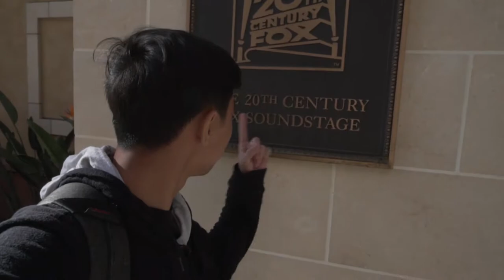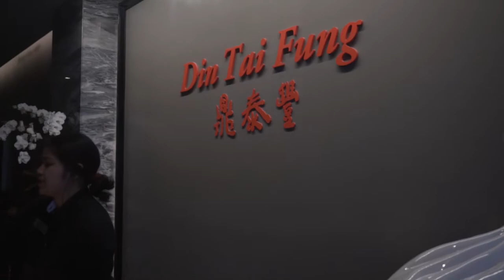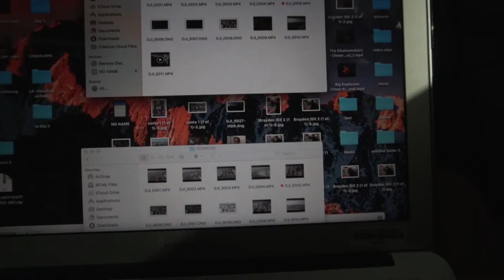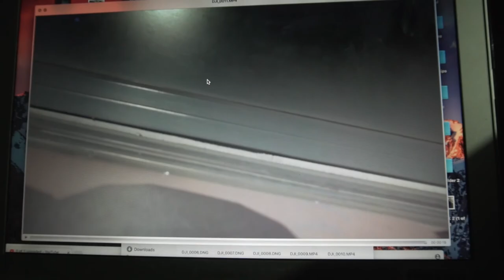It was worth it. California day 4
Well I almost lost the drone AGAIN.